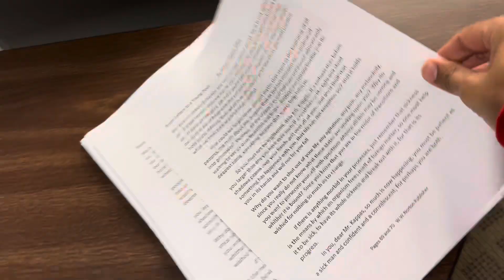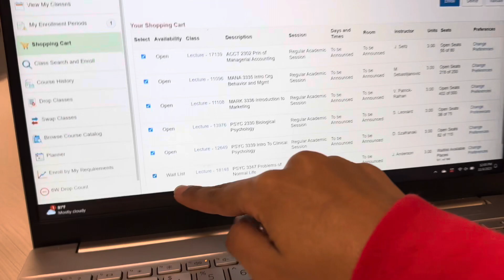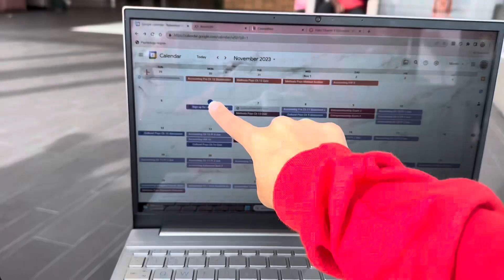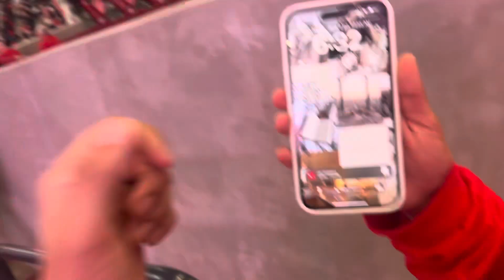Day in the life of college students! *basketball game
Trying to balance our lives as college students!